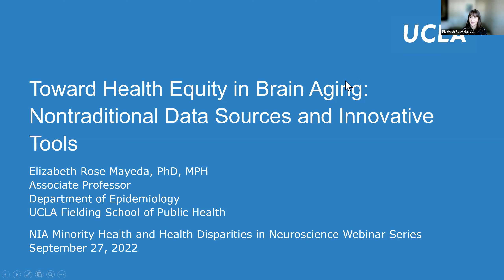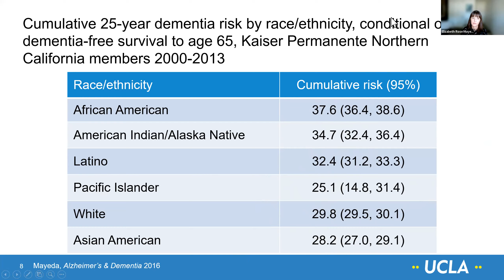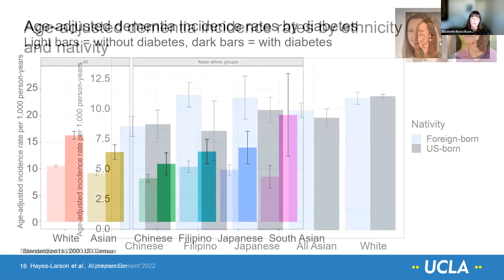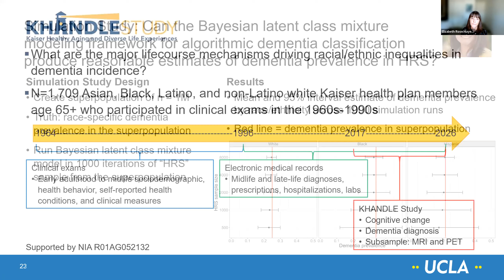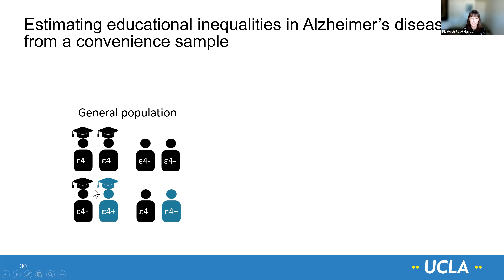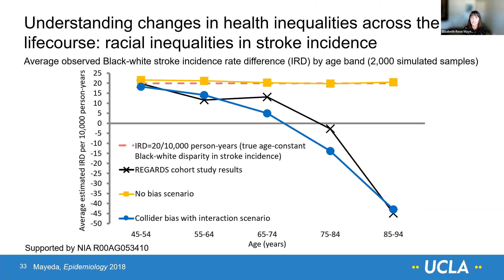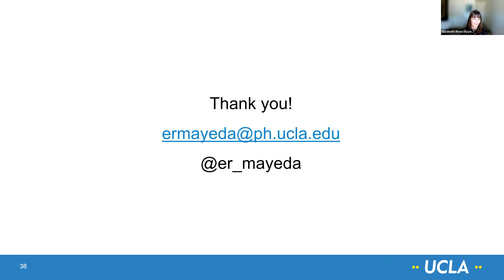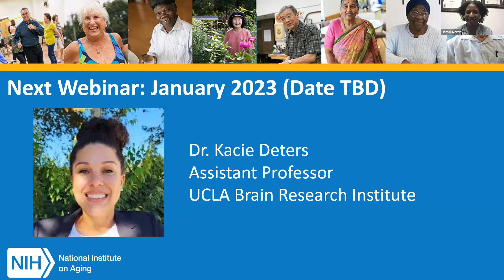Toward Health Equity in Brain Aging: Nontraditional Data Sources and Innovative Tools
Dr. Elizabeth Rose Mayeda presents on methodological considerations for disparities research.

This presentation is part of the webinar series, “Minority Health and Health Disparities Research in Neuroscience,“ from NIA's Division of Neuroscience. The series shares research advances, lessons learned regarding cross-cutting challenges and opportunities in the field.